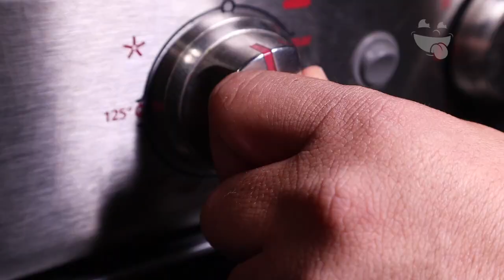Receta- Hot cakes churro y panqué de plátano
Qué pasa si hacemos hot cakes con sabor a churros y una rica receta de panqué de plátano, todo en la videoreceta.

Ingredientes receta hot cakes churros

1 taza de crema
el jugo de 1 limón
½ taza de leche entera
1 cucharada de esencia de vainilla
2 huevos

1 ½ tazas de harina de trigo cernida
½ taza de azúcar morena
1 cucharada de polvo para hornear
100 g de canela en polvo
1 pizca de sal

cantidad necesaria de mantequilla para freir
cantidad necesario de azúcar refinada revuelta con canela

Ingredientes receta panqué de plátano

3 plátanos maduros
2 tazas de harina (300 gr.)
1 cucharadita de sal
1 cucharadita de polvo para hornear
1/2 taza de mantequilla (180 gr.)
1 taza de azúcar morena  (170 gr.)
4 huevos
1/4 cucharadita de extracto de vainilla
¼ de taza de leche
1 taza de nueces troceadas (opcional)